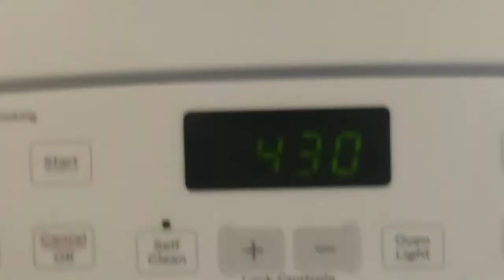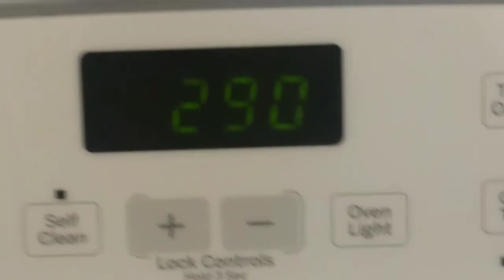RECETA DE COMO HORNEAR POLLO O PAVOsuper fácil y delicioso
Receta de como hornear un pollo pavo receta ideal para tu cena de acción de gracias o thanks given para tu cena de navidad o año nuevo receta keto Friends

INGREDIENTES
Pollo
Ajos
Condimento cítricos
Mantequilla
Romero